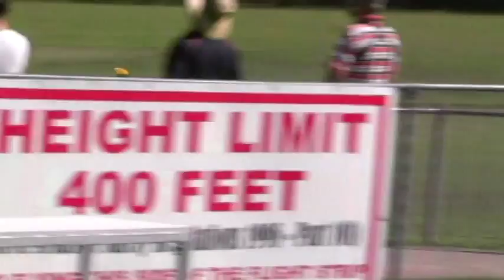Jetride.com.au L39 1/5 scale Replica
1/5th Scale replica of Mark Pracy's VH-IOT, Jetride.com.au L39 Albatros.  It is a Jet legend kit detailed up, by Builder and Pilot Chris Paterson. Aircraft Flown out of Tingalpa Model Aero Club Brisbane.